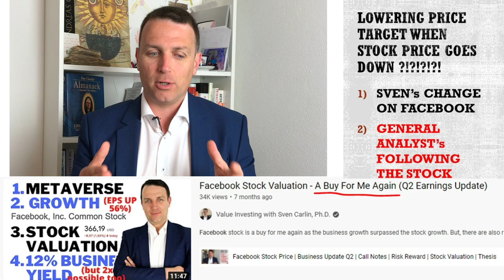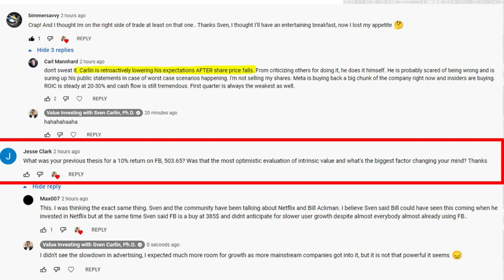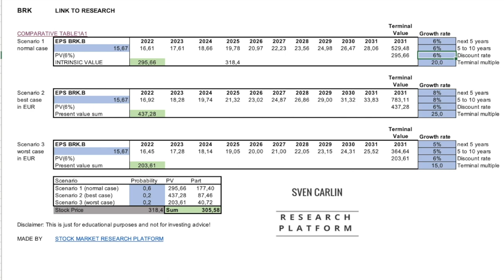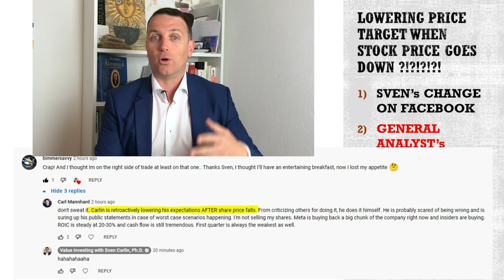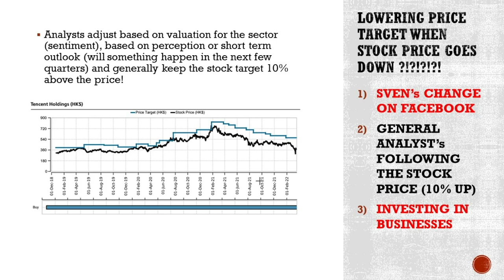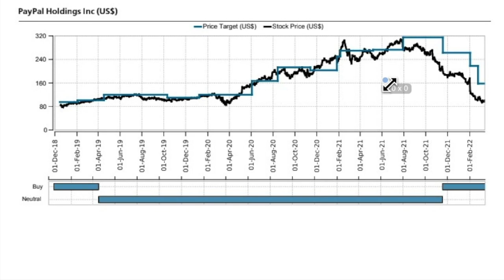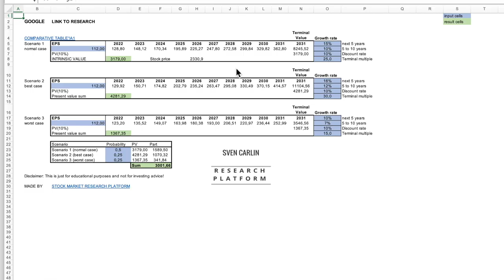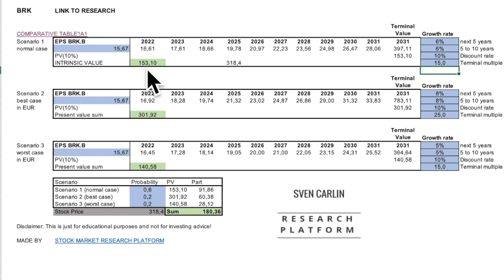Analysts Lower Price Targets As Stock Prices Crash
Analysts lowering price targets as stock prices crash is what usually happens but it seems Sven does it too.

0:00 FB FLIP
5:55 Analysts
8:48 Investing In Businesses

I am also a book author:
Modern Value Investing book: